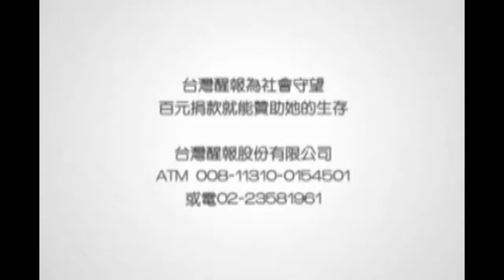醒報-傳統藝術季登場 31場節目接連上陣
【台灣醒報記者郭庚儒台北報導】「漢陽北管劇團」演奏著聲音高亢、曲調熱鬧的吹打樂《大班足》；「肢體音符舞團」的3位舞者用情感豐富的肢體跳著《桃花緣》；「蘭陽戲劇團」則帶來歌仔戲經典曲目《貍貓換太子》。「第25屆台北市傳統藝術季」將於3月31日至6月3日在中山堂、國家音樂廳等登場，共高達31場表演輪番演出。

文化局主秘王逸群今天在記者會中表示，每年春季有這麼豐富精采的傳統藝術季陪伴，台北人真是非常幸福。「配樂大師」趙季平也談到，18年前「台北市國樂團」邀請他創作《黃土地》，18年後再度合作演出，非常開心。這次音樂會將與夫人張寧佳，演唱多首經典電影與電視劇曲目。

3月31日開幕音樂會，「趙季平-電視電影金曲音樂會」將帶來多首著名電視、電影曲目，包括：《大宅門》、《大紅燈籠高高掛》、《喬家大院》、《活著》以及《紅高粱》等，帶領聽眾進入經典電影與電視劇的情境中。

台北市國樂團也帶來多場表演，包括：4月28日《琵琶大賽優勝者音樂會》邀請琵琶演奏家吳蠻、章紅豔、陳音等年度琵琶大賽優勝者們同場競技。5月5日《絲路～華沙》希曼諾夫斯基弦樂四重奏，展開一場東方與西方的跨界交流。5月20日《擊情‧激情》則是由名打擊樂家依芙琳．葛蘭妮帶來擊樂表演。

除了北市國演出的節目外，還有其他團體的表演，包括：TCO學院國樂團、台南市立民族管絃樂團、海馬樂團、楊秀卿說唱藝術團、肢體音符舞團、四象箏樂團、樂享室內樂團、漢陽北管劇團、一心戲劇團、蘭陽戲劇團、西螺新興閣掌中劇團、台北木偶劇團、水磨曲集崑劇團等，帶來北管、歌仔戲、布袋戲與崑曲等傳統戲曲。

「第25屆台北市傳統藝術季」共22場音樂會、2場歌仔戲、2場布袋戲、1場舞蹈、1場北管戲、1場崑劇等活動，有興趣的民眾可以前往參加，詳情與購票資訊請上